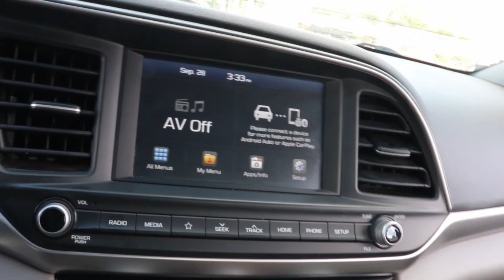2019 Hyundai Elantra Matteson, Lansing, Oak Lawn, Northwest Indiana, Chicago, IL P20704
Symphony Silver Used 2019 Hyundai Elantra available in Matteson, Illinois at South Chicago Dodge. Servicing the Lansing, Oak Lawn, Northwest Indiana, Chicago, IL area.

CARFAX One-Owner. Recent Arrival! 28/37 City/Highway MPG Symphony Silver 2019 Hyundai Elantra SEL FWD 6-Speed Automatic with Shiftronic 2.0L 4-Cylinder DOHC 16Vbrbr$$$ Priced To Sell Fast!! $$$ Many Cars under $10k and under $5K!! HUGE INVENTORY REDUCTION SALE GOING ON NOW!! NO CREDIT LOW CREDIT NO PROBLEM . WE HAVE THE TEAM TO HELP YOU GET INTO A GREAT DEPENDABLE RIDE. With some options like 16 x 6.5 Alloy Wheels 4-Wheel Disc Brakes 6 Speakers ABS brakes Air Conditioning Alloy wheels AM/FM radio: SiriusXM Apple CarPlay & Android Auto Brake assist Bumpers: body-color Delay-off headlights Driver door bin Driver vanity mirror Dual front impact airbags Dual front side impact airbags Electronic Stability Control Exterior Parking Camera Rear Front anti-roll bar Front Bucket Seats Front Center Armrest Front reading lights Front wheel independent suspension Fully automatic headlights Heated door mirrors Illuminated entry Knee airbag Low tire pressure warning Occupant sensing airbag Outside temperature display Overhead airbag Overhead console Panic alarm Passenger door bin Passenger vanity mirror Power door mirrors Power steering Power windows Premium Cloth Seat Trim Radio: AM/FM/HD/SiriusXM/MP3 Display Audio Rear window defroster Remote keyless entry Security system Speed control Speed-sensing steering Split folding rear seat Steering wheel mounted audio controls Tachometer Telescoping steering wheel Tilt steering wheel Traction control Trip computer and Variably intermittent wipers.brbrbrWelcome to the South Chicago CDJR Whether you are looking for a new or used Chrysler Dodge Jeep or Ram car truck or SUV you will find it here. We have helped many customers in or near Blue Island Burbank Calumet City Chicago Cicero Evergreen Park Harvey La Grange Maple Park Matteson Oak Lawn Oak Park Orland Park Palos Heights Palos Hills and Tinley Park find the Chrysler Dodge Jeep or Ram of their dreams! We know that prospective customers are extremely well educated when researching their next vehicle. South Chicago CDJR has made it easy to get all the available vehicle information so you can spend less time researching and more time enjoying your purchase.